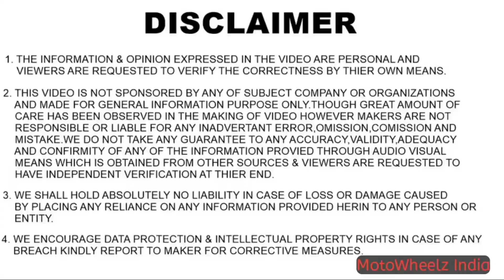Nexon leke GALTI mat karna abhi || Tata Nexon Facelift 2023 || MotoWheelz India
Hello Guys,

Harvendra Dhillon